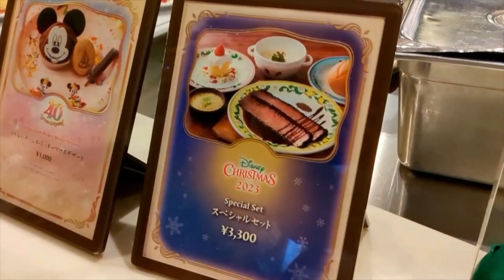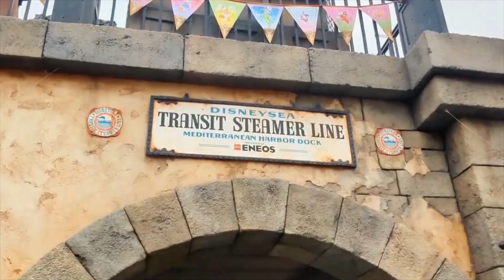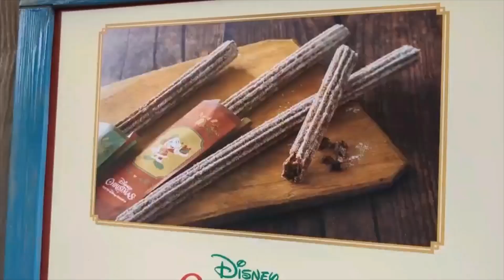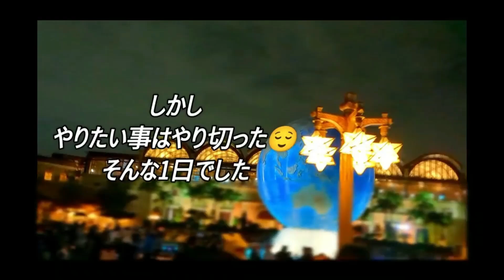【Vlog】Takaの1人ディズニーシー お一人様ディズニー 【クリスマス】 チケット完売❗ 大混雑で大変だ どこに行っても大行列❗ 【気ままに大人ディズニー】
【Vlog】Takaの1人ディズニーシー
お一人様ディズニー　【クリスマス】　チケット完売❗
大混雑で大変だ　どこに行っても大行列❗

★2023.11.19（日）ディズニーシー入園待ち　チケット完売日❗　何時に来て何時に並ぶのが正解なの？　お答えします❗

★【速報❗】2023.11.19(日)　【ディズニーランド】　入園待ちの様子　8:00〜8:30　【待機列激増】　並ぶ時間にご注意❗

★【食レポ】ディズニーシー　クリスマスメニュー　【カフェ•ポルトフィーノ】　【リストランテ•ディ•カナレット】　ちょっと贅沢イタリアン　実食レポート❗　メニューご紹介🎵

★ボン・ヴォヤージュ　入園しなくても購入出来るリルリンリン＆クリスマスグッズ＆お菓子

★【速報❗】　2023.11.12日曜日　ディズニーランド　【入園待ちの様子】　最強イベント　【クリスマス】　これが現実　衝撃の大行列❗

★【速報❗】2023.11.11(土)　ディズニーランド　入園待ちの様子　ハロウィーン越えの最強イベント❗　【クリスマス】　大行列　覚悟して下さい❗

★ディズニーランドホテルシャーウッドガーデンレストラン　クリスマスディナーブッフェ初日

★【必見❗】ディズニーランド　入園待ち　徹底解説　久しぶりの来園の方　初心者の方

★ダッフィー　ホワイト・ウィンタータイム・ワンダーズグッズ＆スーベニアメニュー全紹介🎵

★ディズニーシー　初心者必見❗公式には載っていない本当の開園時間❗朝の混雑回避❗

★チックタックダイナー　パンのご紹介と購入のコツ🎵入園せずにディズニーを楽しむ！

★ディズニーランド＆シー、クリスマスメニュー＆アルコールドリンク（お酒）全紹介！

★クリスマスの音楽を奏でるミッキーたちが描かれたグッズ＆リルリンリンが今年も登場🎵

★【Vlog】ドナドルからのレアサイン！？ディズニー大好きママの朝活ディズニーランド🎵

★宿泊レポ🎵　ミラコスタ　一度は泊まりたい！カピターノ・ミッキー・スーペリアルーム🎵